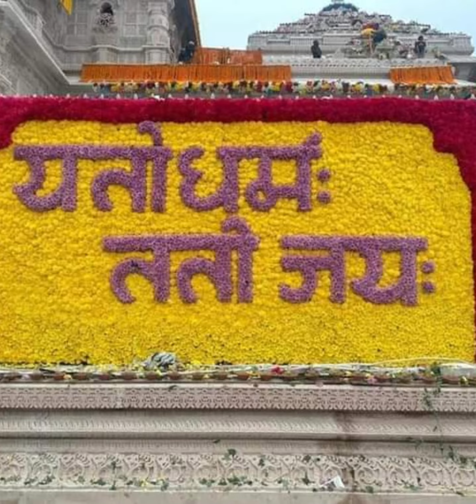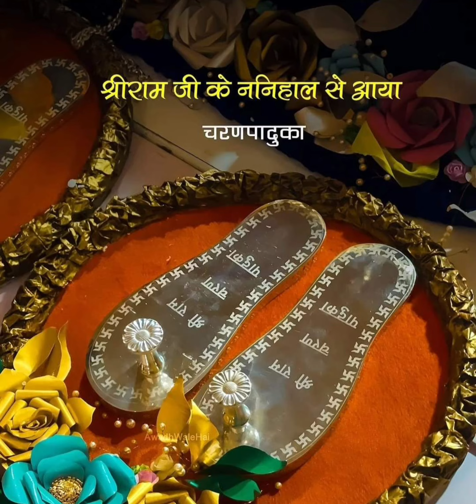राम मंदिर की रोचक जानकारी,जय श्रीराम!rammandir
ये चमक ये दमक,
फुलवन मा महक,
सब कुछ सरकार तुम्ही से है।